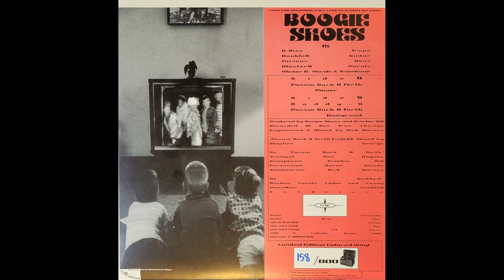Passin' Back 'n' Forth 12" Single - Boogie Shoes (1995) | Full Vinyl Audio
I found this hiding amongst a pile of haphazardly stacked discount country records at one of my local thrift stores. It was an obvious standout from its gorgeous marbled blue color, for that reason alone I had to get it. I had no idea what to expect when I first put it on my turntable, but I was shocked to be greeted with an awesome jazzy hip-hop song that plays like a dream! Just goes to show the cool stuff you can find as long as you just keep digging...

0:00 Passin' Back 'n' Forth
4:03 Power
7:26 Daddy-O
11:49 Passin' Back 'n' Forth (Lounge Mix)